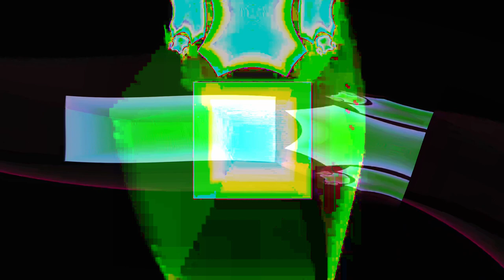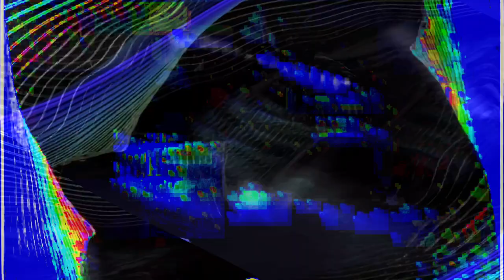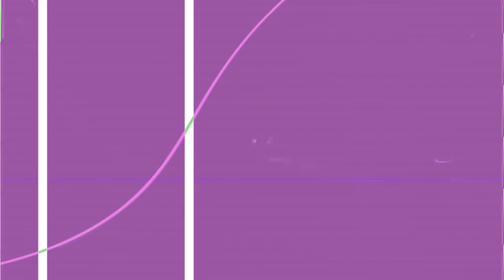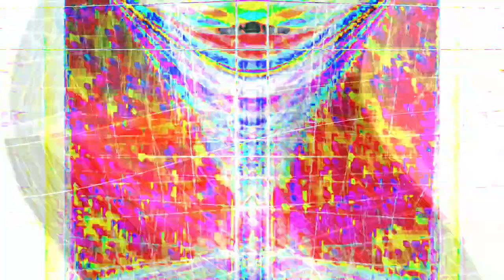[EPILEPSY WARNING] Movie 24 01 26 16h28m10s